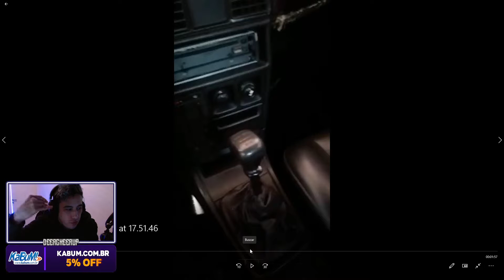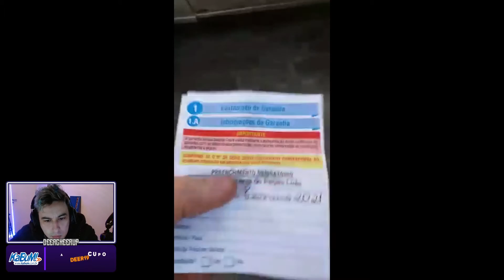lindinho mostra o carro dele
Streamer: deercheerup

⚠️ Se você for detentor do direito de imagem do vídeo, e querer a remoção do mesmo por algum motivo, entra em contato pelos comentários que tudo será (resolvido).